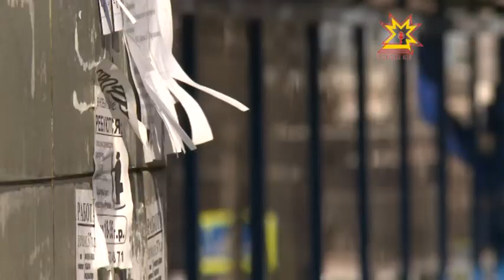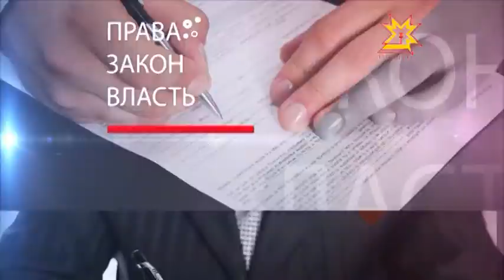Правовое поле. Выпуск 17.03.2015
Правовое поле (совместный проект Национального телевидения и прокуратуры Чувашской Республики).

Тема передачи - «Соблюдение прав граждан организациями, занимающимися предоставлением и привлечением займов».